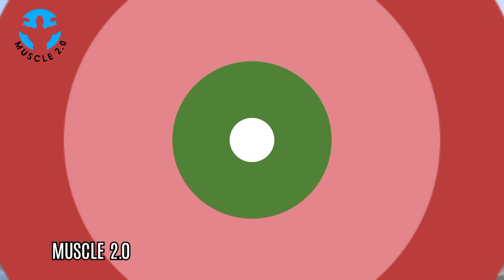From Flab to Fab: The Incredible Fitness Model Physiques You Won't Believe!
Voice-over: Sunny
The Whole Video & Editing By ::- ‎@MUSCLE 2.0   TEAM

I am aware Youtube Community Guidelines & We make this video to motivate people and inspirate them for better workout.

MOST WATCHED VIDEOS OF THIS CHANNEL 👇

Don't miss this BIG SHREDDED Bodybuilders You never ever seen.

We make these videos to motivate people and inspirate them for better workout. We do not own the picture and music we use in most cases. Our understanding is that it is in correlation to Fair Right Use, however given that it is open to interpretation, if any owners of the content pictures would like us to remove the video, we have no problem with that and will do so as fast as possible.